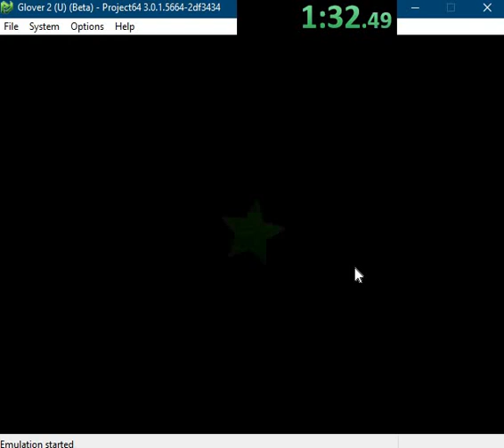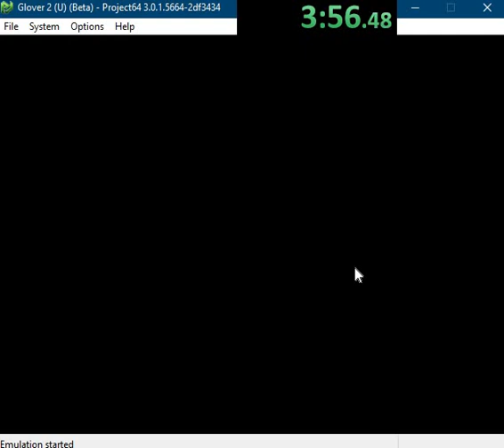glover 2 Scarecrow% (Rom 4) 3:49 speedrun